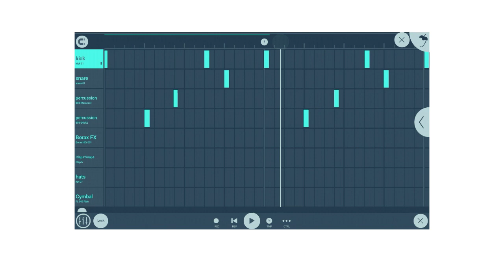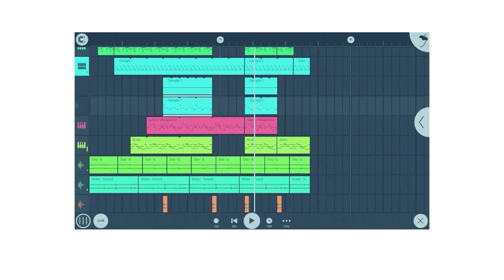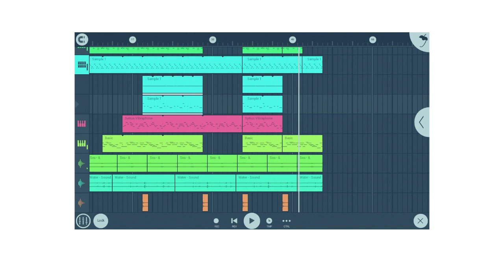How to make a lofi type beat on fl studio mobile / no quantize type beat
Lofi hip hop beat no quantize on fl studio mobile